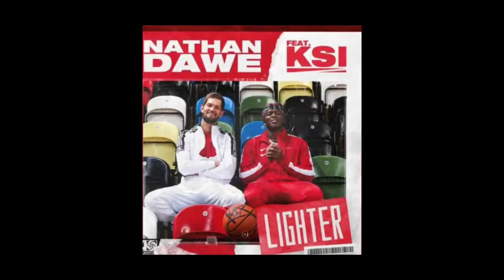KSI LIGHTER (feat Nathan Dawe) LEAKED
Omg I did it